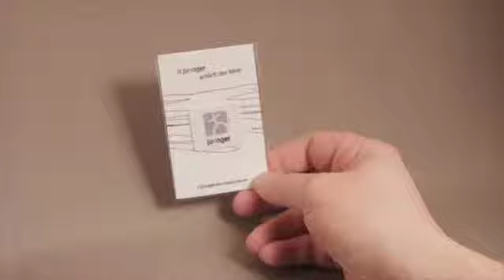Juenger Mini-Display-Cleaner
Hier wird der Mini-Display-Cleaner im juenger Look vorgestellt. Der Cleaner ist zu bestellen beim Amt für Jugendarbeit der EKvW über folgenden Link:

Pro Stück kostet er 0,90 Cent - Mindestabgabemenge 50 Stück zzgl. Versandkosten.